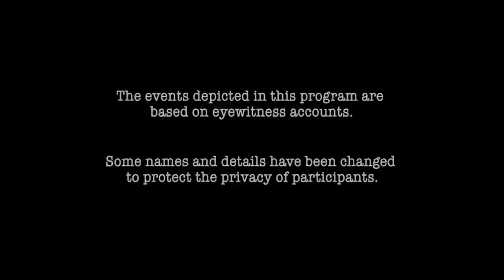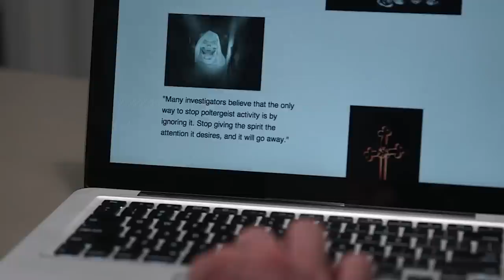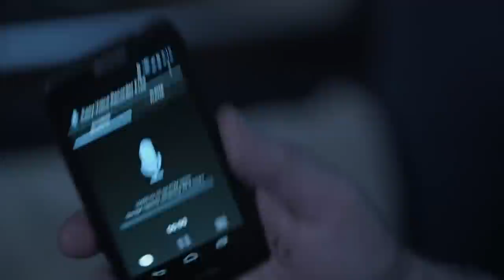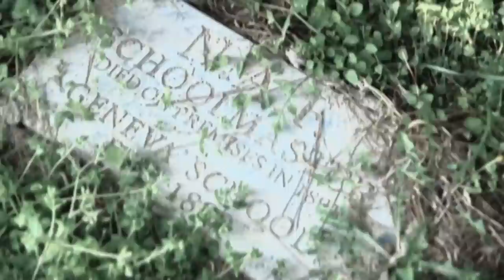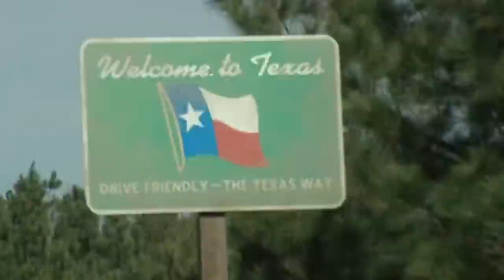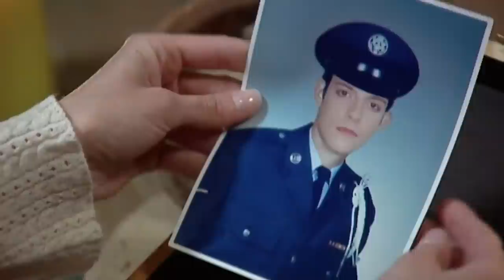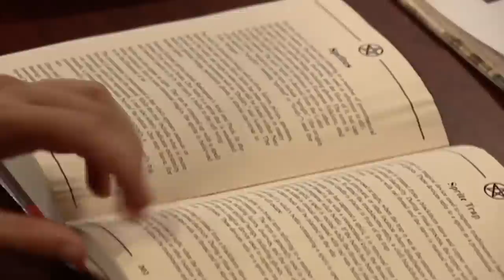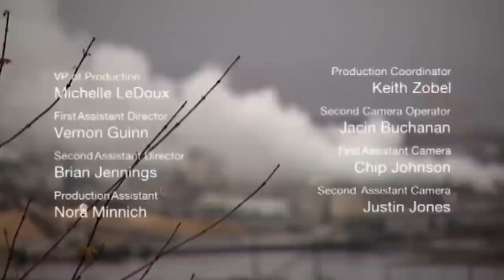When You're The Only One Interested In The Occult At Home | DOUBLE EPISODE! | A Haunting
When the people around you aren't interested in the occult, it can be really difficult to convince them that supernatural beings exist. Empaths, Witchcraft/Wicca, Portals and more...

The Well From Hell 0:00:00
Spellbound 0:43:51